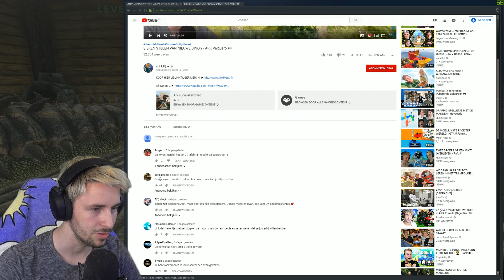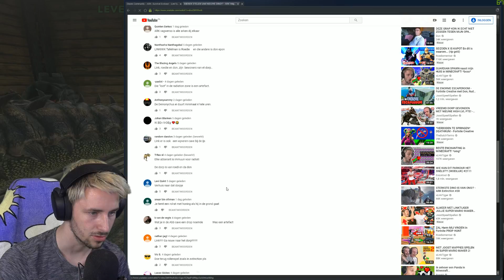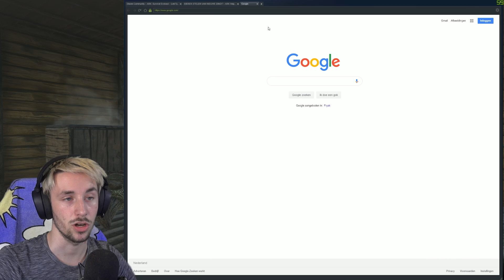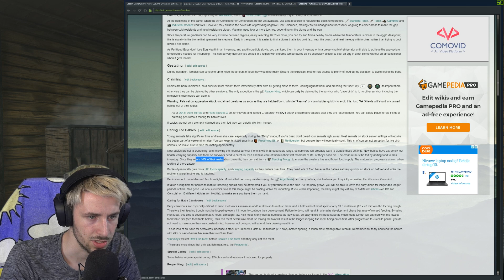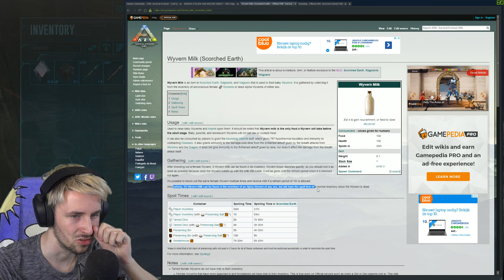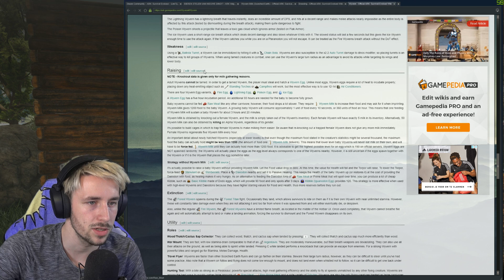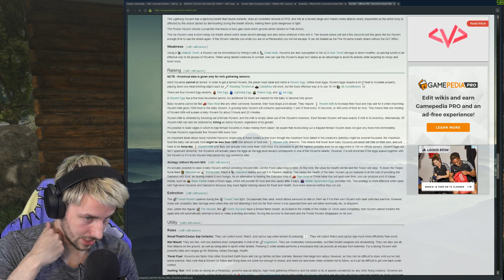LEVEL 175 ICE WYVERN EI KUNNEN STELEN!? - ARK Valguero #5